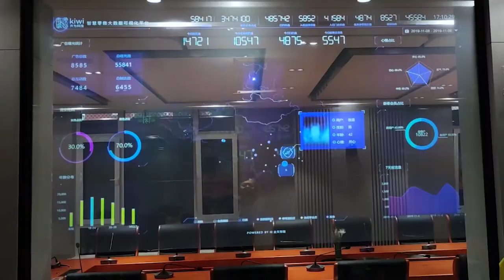Elevating Conference Room Experiences: NanoAR© AR Window Display Unveiled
Unlocking New Possibilities in Conference Room Environments: NanoAR© Transparent Screen Technology

Discover how NanoAR© effectively utilizes conference room glass partitions, seamlessly transforming them into expansive transparent screens in a matter of seconds. Experience the enhanced spatial capabilities as we demonstrate the ability to display big data, corporate publicity, presentation materials, and more, all with utmost clarity and impact. Powered by advanced photonic crystal technology, NanoAR© redefines the way data is presented, leveraging its transparent screen technology to create captivating and immersive displays. Join us as we explore the cutting-edge advancements of NanoAR©, witness the seamless integration of technology and space, and discover the limitless potential it unlocks within conference room environments.